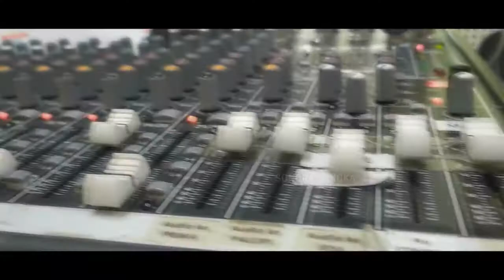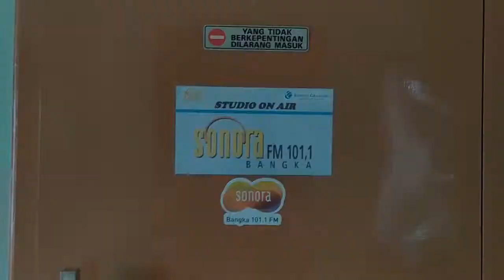Angkot Ibukota (Pangkalpinang), Riwayatmu Kini Part3 | Bangka Pos Bicara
TALKSHOW SONORA (05/10/2019), Bangka Pos Bicara, dgn tema "Mendaratnya Nggak Biasa".

Narasumber:
1. Alza Munzi, Manajer Liputan Koran Bangka Pos